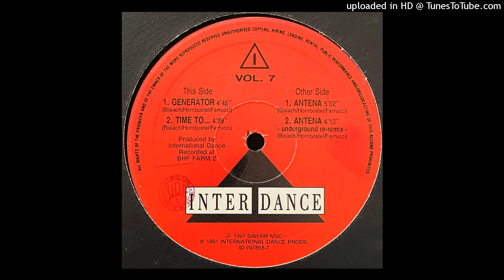Bisiach / Hornbostel / Ferrucci | Antena (Underground Re-Remix)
Inter Dance ‎– ID-797868-7 | 1991